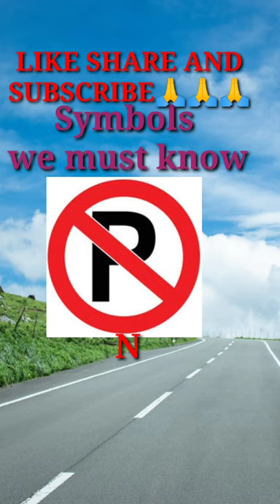Road Signs/Traffic Signs/ Signs#roadsigns#shorts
Road Signs/Traffic Signs/ Signs
Road Sign
Shorts
Trending
Whatsapp Status
Learn with Sajagrata